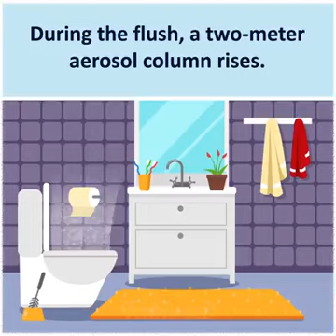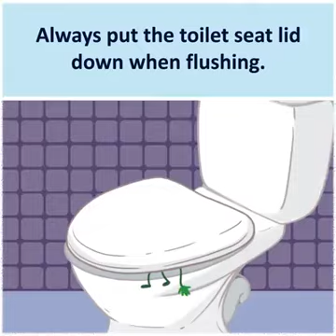Germ Spread_ Wash Your Hands